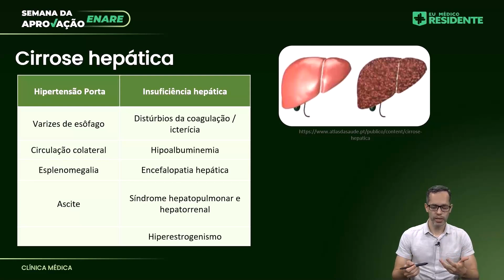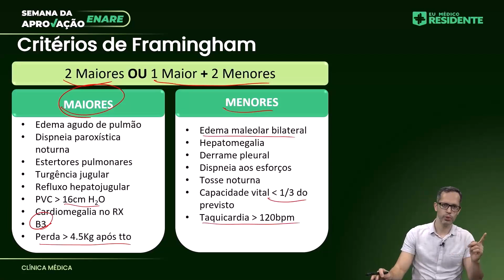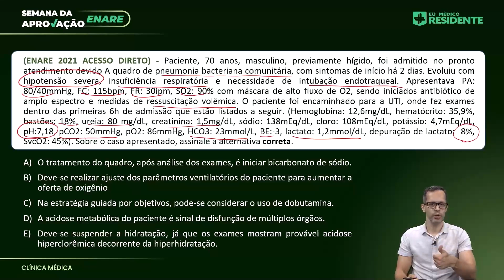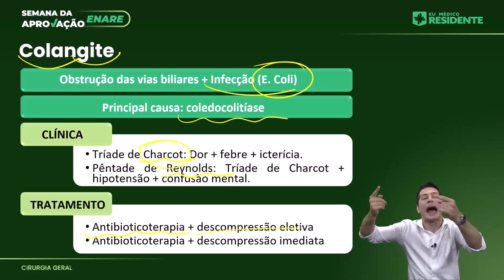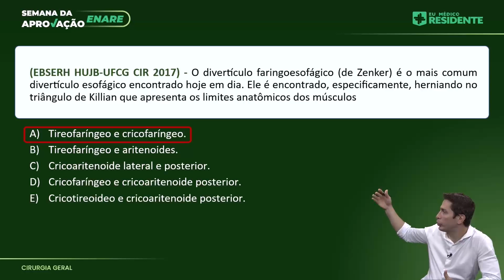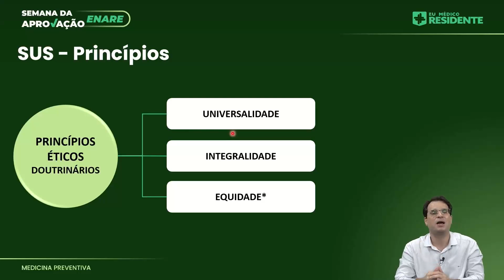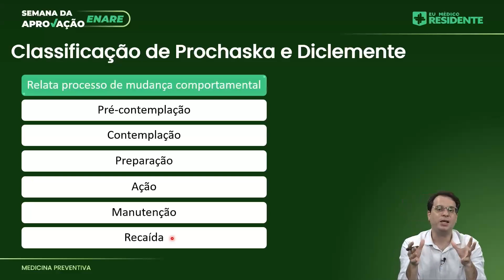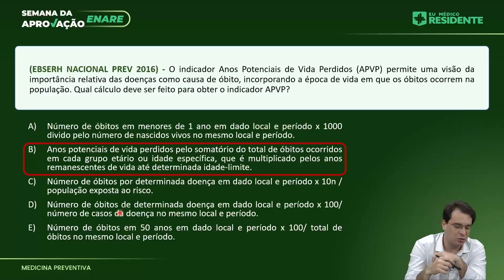Semana da Aprovação ENARE - Dia 01 - Clínica Médica, Cirurgia Geral e Medicina Preventiva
Rumo à aprovação dos seus sonhos com foco, inteligência artificial, aulas direcionadas e muito mais. Cadastre-se agora, faça um teste grátis e conheça a plataforma que irá revolucionar seu estudo para as provas de Residência Médica Semana da Aprovação ENARE começou!

A aula 01 inicia agora, nela você aprenderá os principais temas de Clínica Médica, Cirurgia Geral e Medicina Preventiva com os professores André Lafayette, Amyr Kelner e Arthur Lopes.

Não perca o conteúdo que pode te deixar mais pontos próximo da aprovação!

Aperta o play e venha aprender!

Não deixe de nos seguir nas nossas outras redes sociais e conhecer mais sobre o novo curso Extensivo ENARE, onde você pode ter um curso completo que entende os principais assuntos da banca